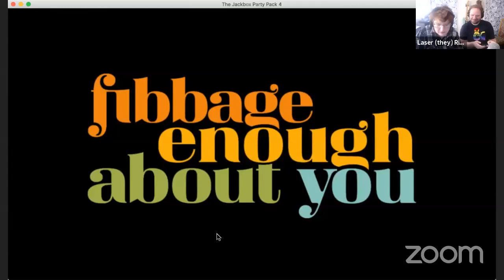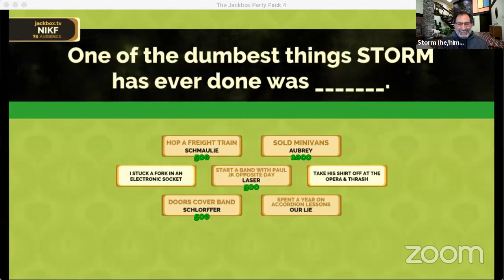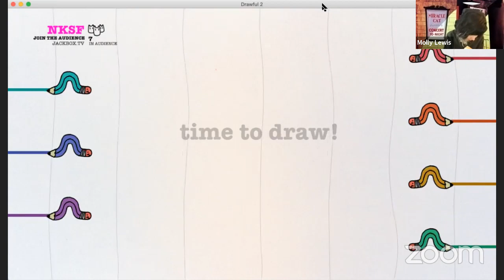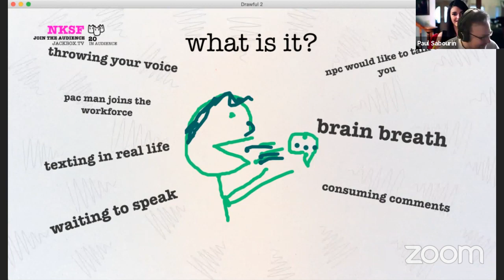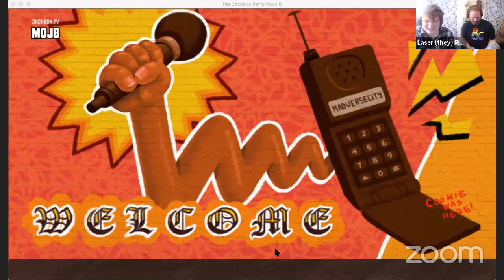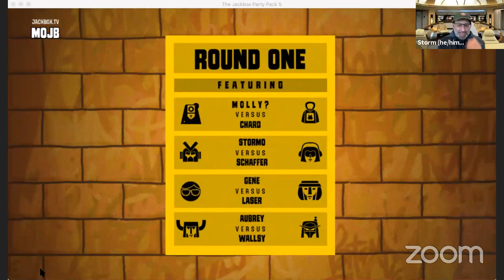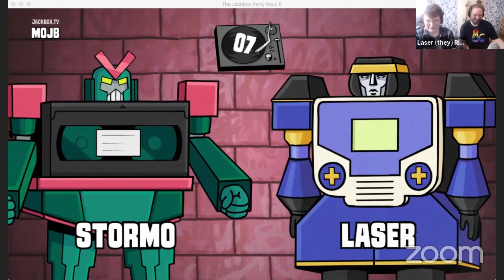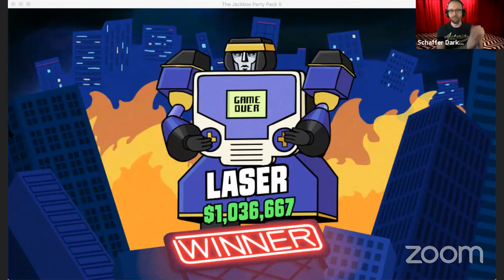Jackbox Games w/Paul & Storm, Molly Lewis, Schaffer the Darklord!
These streams are free, but if you think this entertainment is worth money, we ask that you donate to No Kid Hungry!

◊◊◊◊◊ About Us! ◊◊◊◊◊
The Doubleclicks are a musical duo: Laser (they/them) and Aubrey (she/her). We sing about cats, dinosaurs, and feelings. We also stream games and music on this channel.

◊◊◊◊◊ Some Links! ◊◊◊◊◊
Free songs and become an insider - the one and only EMAIL LIST!